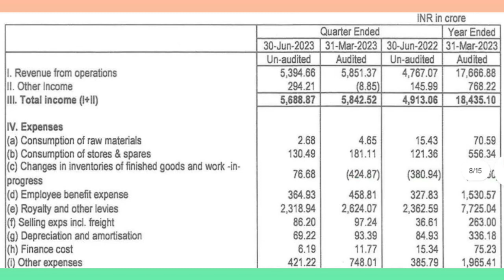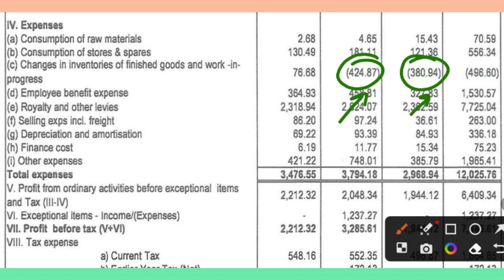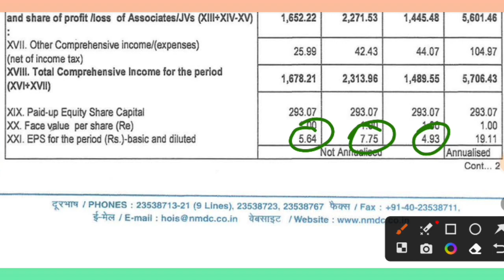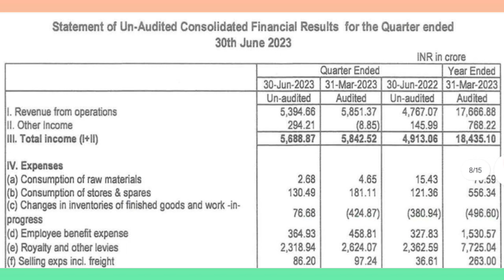NMDC Q1 Results 2024 | NMDC share latest news | nmdc share today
Share Market is Subject To Market Risk So Before Taking Any Conclusion Kindly Do Your Own Research Then Invest.